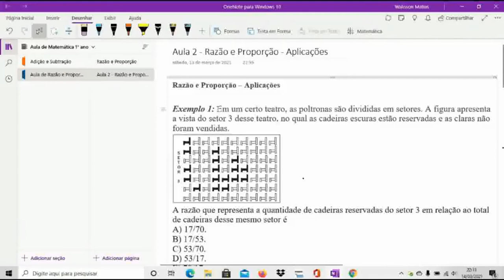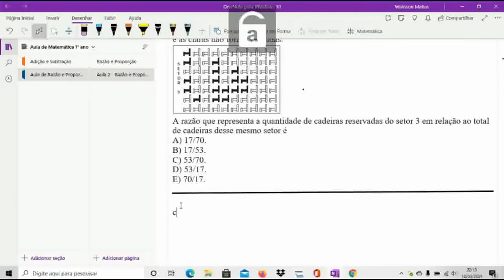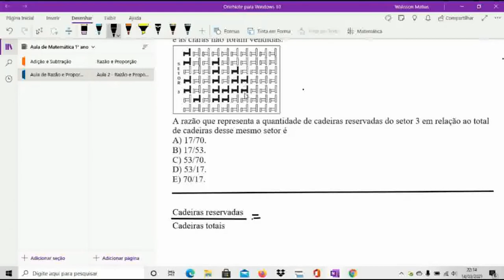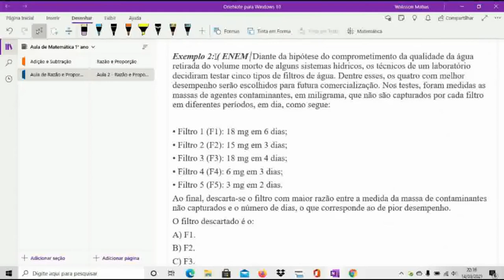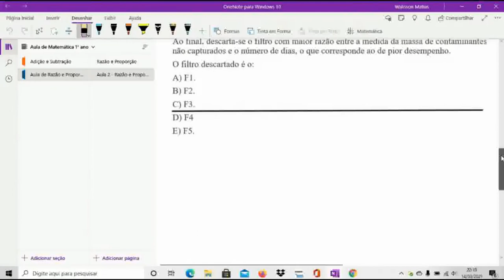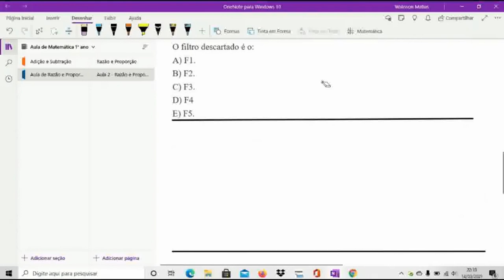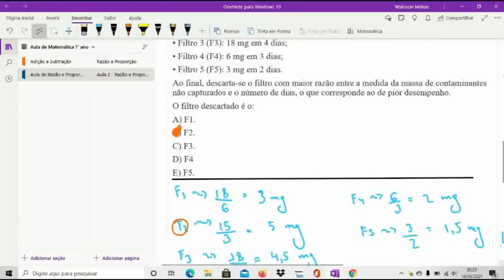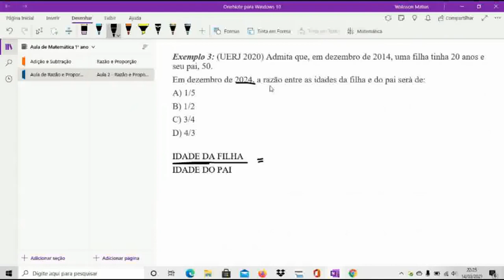1º ano - Matemática - Aula 6 - 1º bim